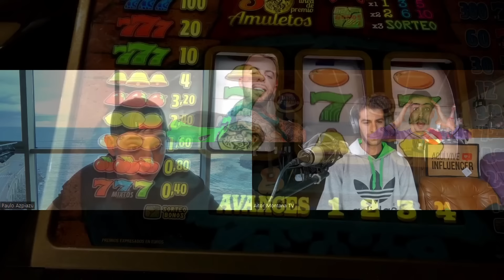ENTREVISTA con PAULO AZPIAZU__ REVELACIÓN ABSOLUTA.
GRACIAS a AZPIAZU tenemos más información sobre como funciona el negocio de LLADOS FITNESS, MARIO PELÁEZ, y demás COACH ONLINE, una nueva ola de personas dispuestas a todo con tal de acaparar poder y dinero.
Con el testimonio Paulo muchos jóvenes y supuestos alumnos de estos vende humos (en mi opinión), podrán conocer el trasfondo real del desarrollo personal, la ambición, y todo aquello que nos puede destruir al estar inmersos en la redes sociales como peces dentro de una misma red.

CAPÍTULOS:
00:00 PARTE 1 EL DESPERTAR DE AZPIAZU
34:08 PARTE 2 MI NEGOCIO Y REDES FUERON A PEOR
1:13:58 PARTE 3 PORQUE SON TAN CAROS LOS CURSOS DE LOS VENDE HUMOS
1:42:48 PARTE 4 GRAN CONSEJO Y DESPEDIDA